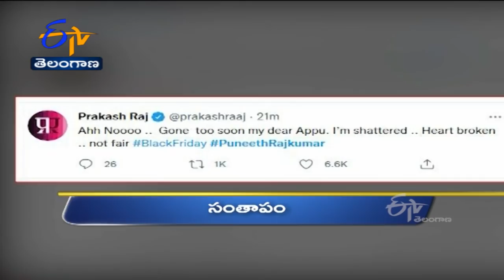4 PM | Ghantaravam | News Headlines | 29th Oct 2021 | ETV Telangana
4 PM | Ghantaravam | News Headlines | 29th Oct 2021 | ETV Telangana